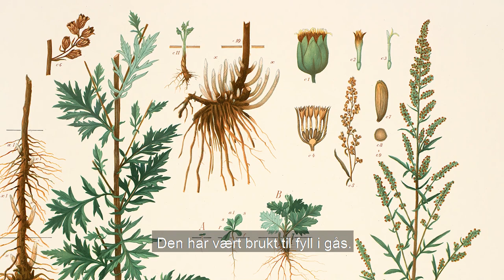Liv Borgen om ugress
Å samle og nyttiggjøre seg ville vekster blir stadig mer populært. Liv Borgen,, professor i botanikk, har gått i dybden på tematikken og skrevet boken «Ugress – et vilt herbarium» med Emil Korsmos klassiske plansjer. I denne videoen finner hun syv ville vekster rett utenfor sin egen hageport. Én kan brukes som spagetti og bacon, to kan lege sår, alle kan spises og én kan altså brukes som erstatning for den svært populære ramsløken.